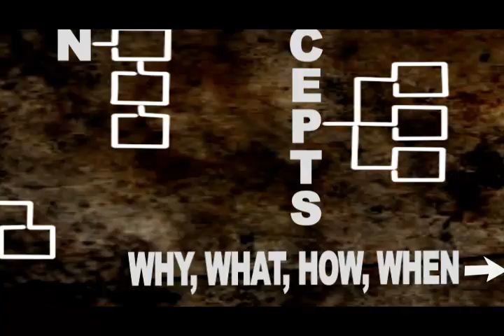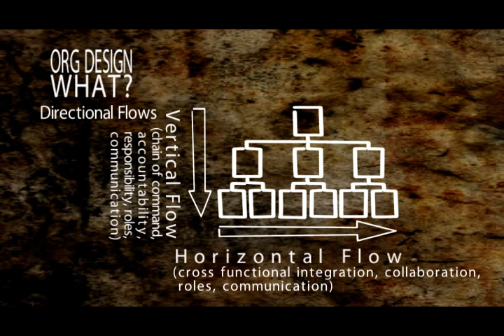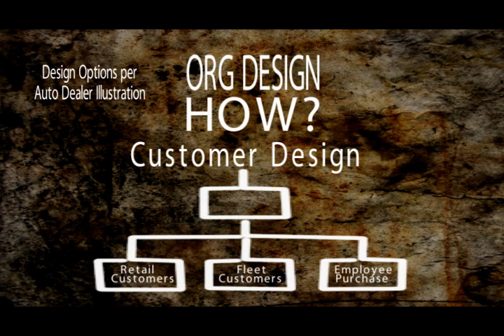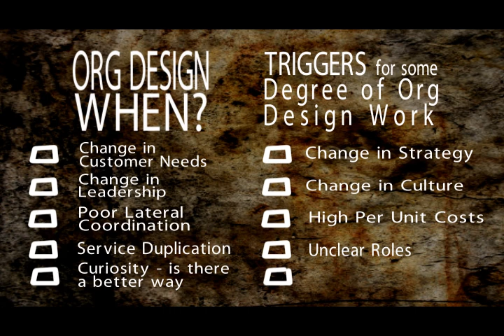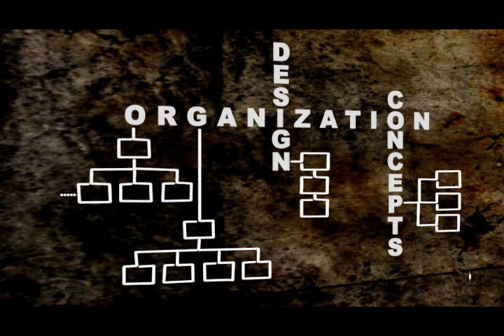Michael Glenn Overview Organization Design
4.5 Minute Video Clip on Organization Design